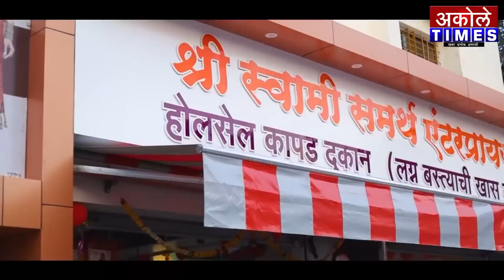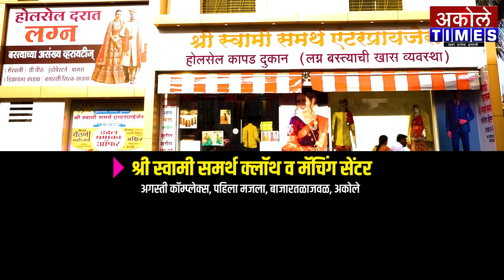निळवंडे कालव्याचे सुनिता भांगरेंनी तोडले गेट,ठिय्या आंदोलन सुरू| Akole Times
जलसंपदाचे कार्यकारी अभियंता प्रमोद माने यांना शेतकऱ्यांनी घातला घेराव

- मा.श्री.अमोल शिर्के
संपादक,अकोले टाईम्स